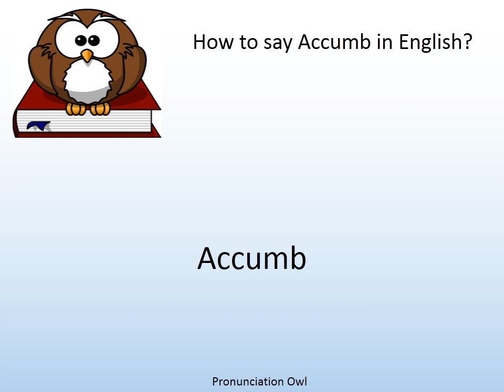How to say Accumb in English? - Pronunciation Owl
How to say Accumb in English? Learn the pronunciation of Accumb!